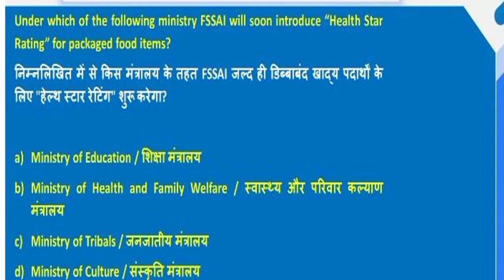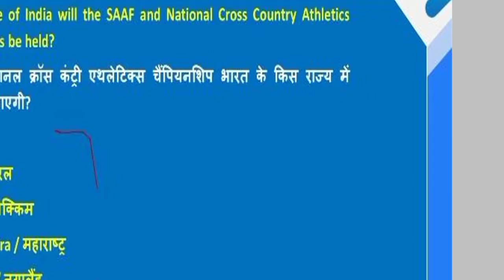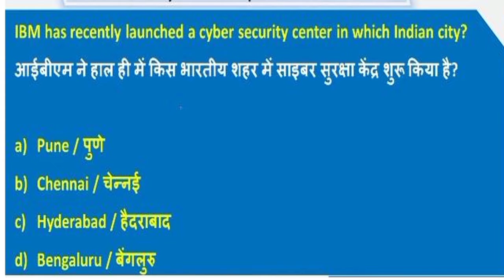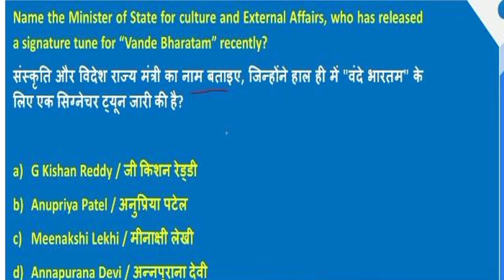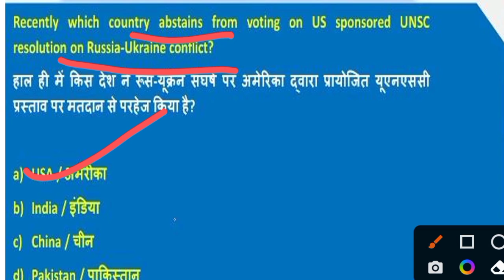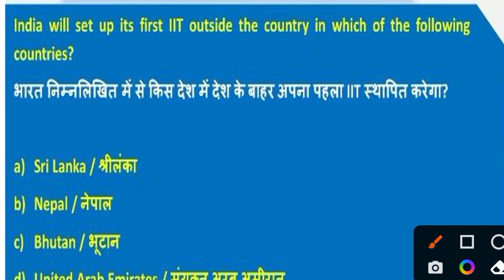AEES CURRENT AFFAIRS | CLASS NO - 21 | AEES CLASSES | ATOMIC ENERGY EDUCATION SOCIETY EXAM 2022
AEES CURRENT AFFAIRS | CLASS NO - 20 | AEES  CLASSES | ATOMIC ENERGY EDUCATION SOCIETY  EXAM 2022